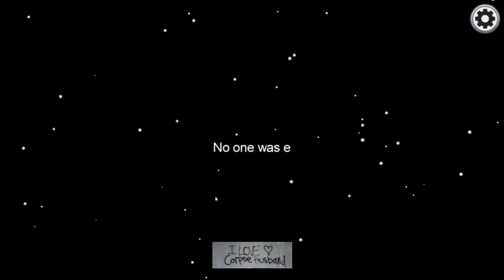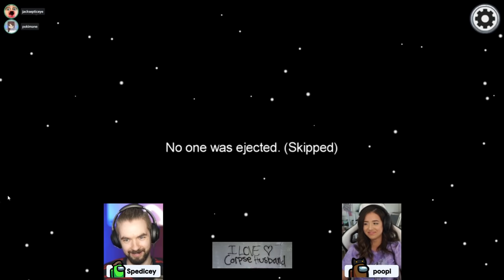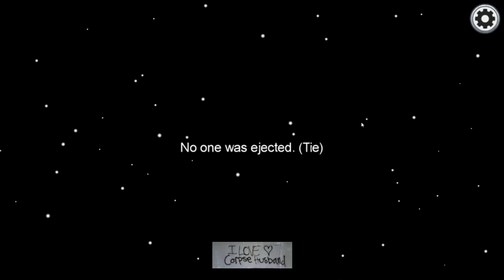THE GREATEST AMONG US CROSSOVER OF ALL TIME (Logic, Dream, PewDiePie, Mr Beast)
And it was beautiful